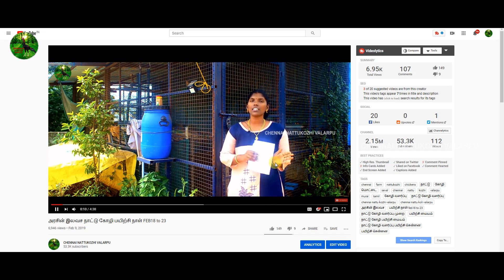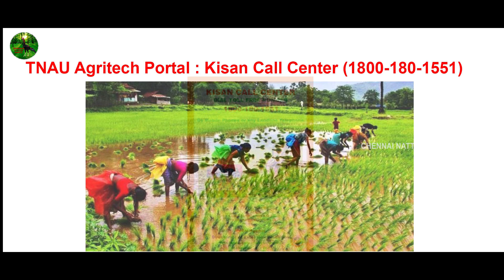கோழி பயிற்சி வகுப்புக்கு ஒரே NUMBER